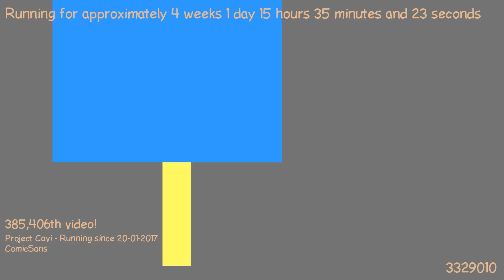1487511573 - Webdriver Cavi - F_0